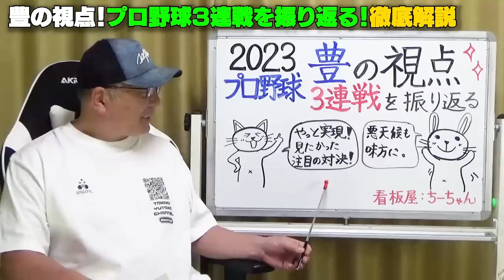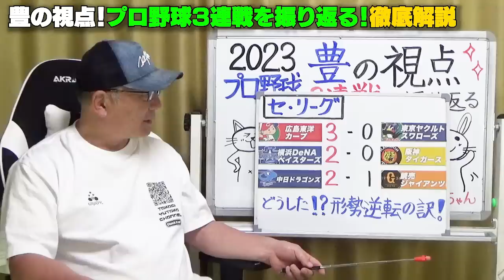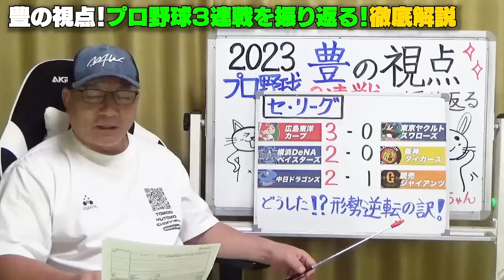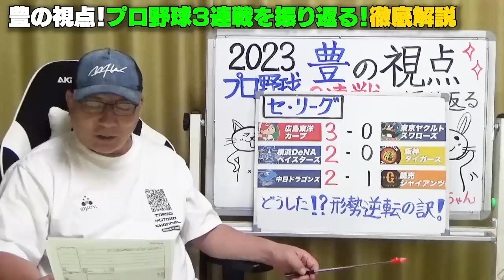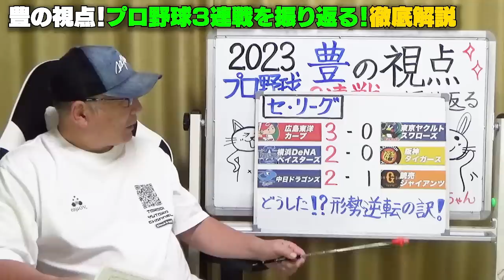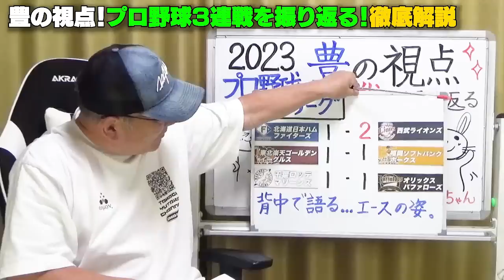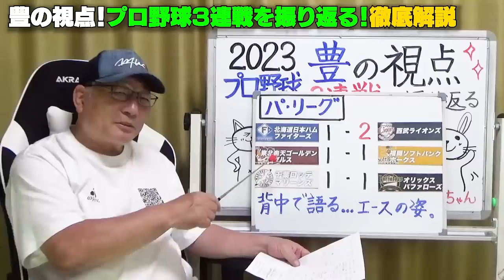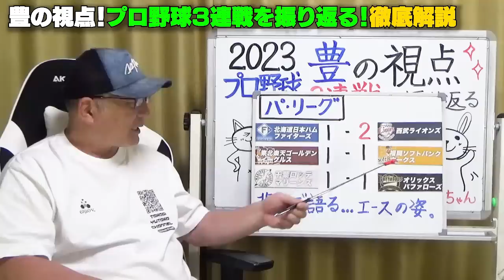【プロ野球解説】広島が単独首位に！巨人が最下位に”オーダーの組み替えに疑問!! ”阪神とヤクルトが「不安材料がある…」中日が石川の復活で浮上のきっかけが見える！日本ハムの上沢の姿に”納得できない！”